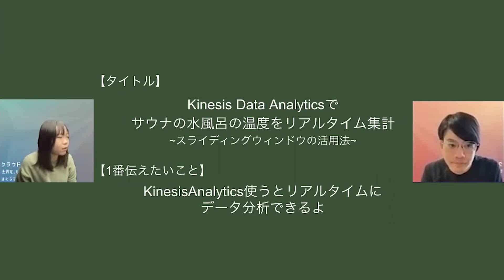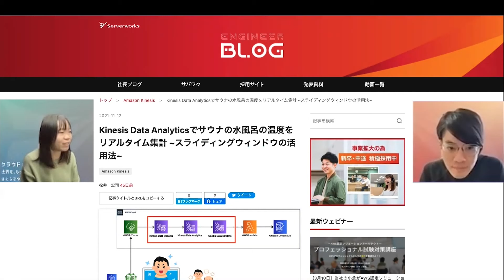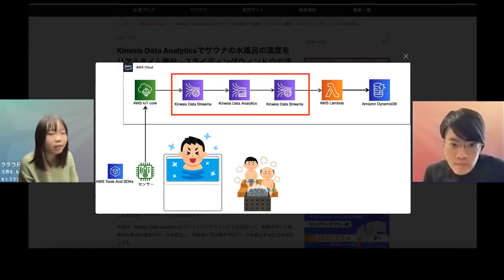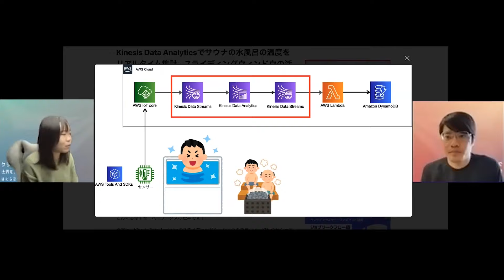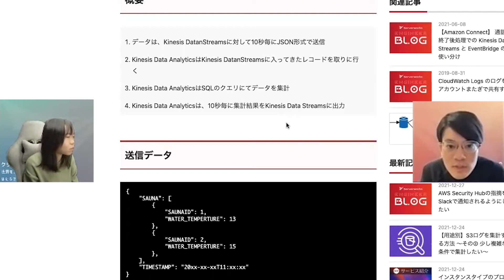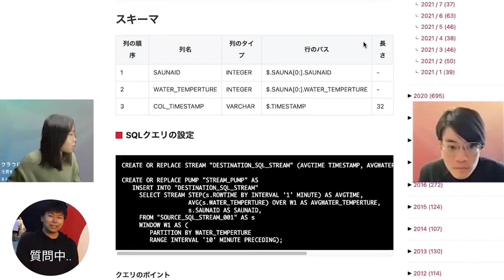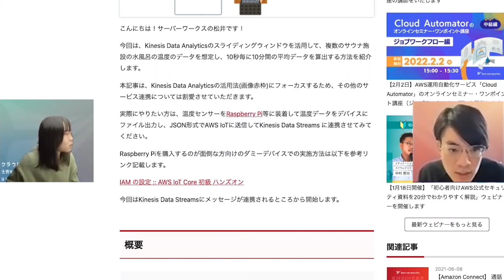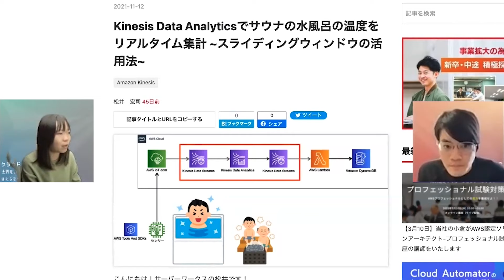AWSで実現するリアルタイム処理をサウナで例えてみた【技術ブログを動画で解説】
サーバーワークスエンジニアブログの内容がよりわかる！動画で観るブログ「ENGINEER BLOG the Movie」
基礎的な内容や、ピックアップした技術が実務でどのように用いられているかなどを、対話形式でわかりやすくお届けいたします！

本日は、Serverworks ENGINEER BLOG より「Kinesis Data Analyticsでサウナの水風呂の温度をリアルタイム集計 ~スライディングウィンドウの活用法~」というタイトルの記事をピックアップしました。

0:00 イントロ
0:39 概要
3:10 なぜ Kinesis Data Analytics を用いる構成にしたのか
4:44 Kinesis Data Analytics でどのような処理を行ったのか
7:13 【質問】SQL クエリの設定ってどうなっているの？
8:10 まとめ

[解説者] 松井 宏司
[インタビュアー] 濱岡 智恵